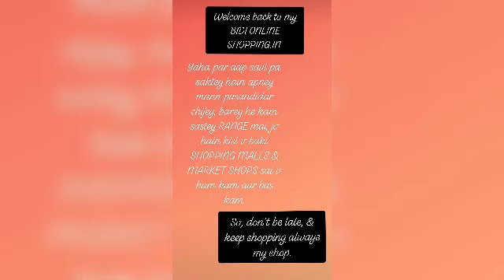Bidi Online Shopping.in {Delivery only for India. So, Keep Shopping and Get a so many Bumper Offers}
_Don't just stay average, stand-out amidst all by wearing these Stylish Cotton Women's Suits & Dress Materials. Make your style stand amongst all!_

Catalog Name: *Banita Stylish Cotton Women's Suits & Dress Materials*

*Actual Range are; 974 rs.*

*TOP*: Cotton +  Embroidery (2.25 Mtr)

*BOTTOM*: Cotton + Solid  (2.5 Mtr)

*DUPATTA*:  Nazneen + Border Work (2.30 Mtr)

*TYPE* : Un - Stitched

*COLOUR *: Multi-Colour

*CONTAINS* : 1 TOP, 1 BOTTOM & 1 DUPATTA